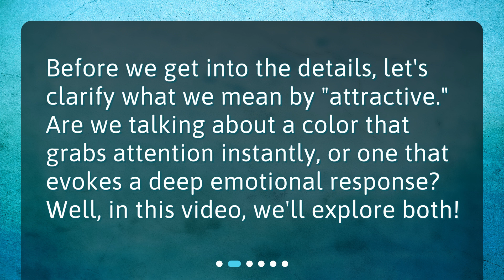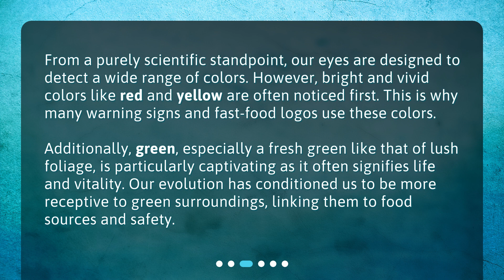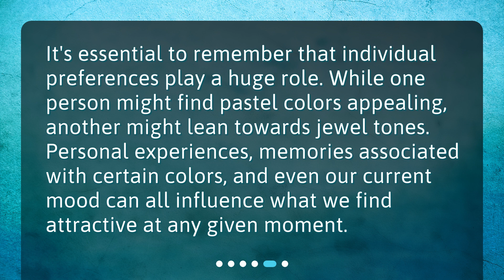What is the most attractive color for the human eye?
The Allure of Colors: Which Attracts the Human Eye Most? • Discover the most attractive color for the human eye in this captivating video. Dive into the science behind color attraction, explore emotional and cultural ties, and learn about the subjectivity of personal preferences. From bright and vivid reds and yellows to calming blues, find out which color grabs our attention and evokes deep emotional responses. Don't miss this intriguing exploration of the allure of colors!

00:00 • What is the most attractive color for the human eye?
00:20 • What Do We Mean By "Attractive"?
00:39 • The Science Behind Attraction to Colors
01:17 • Emotional and Cultural Ties
01:47 • The Subjectivity of Color Attraction